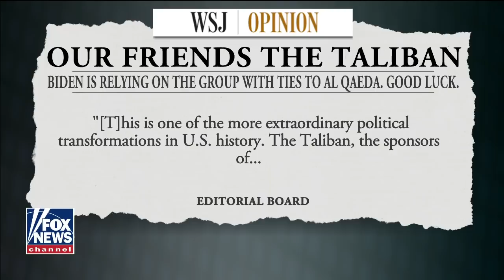Biden doesn't have the will to take decisive action against Taliban: Gen Kellogg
Fox News contributor Gen. Keith Kellogg revisits President Biden's track record when it comes to fighting terror in the Middle East.